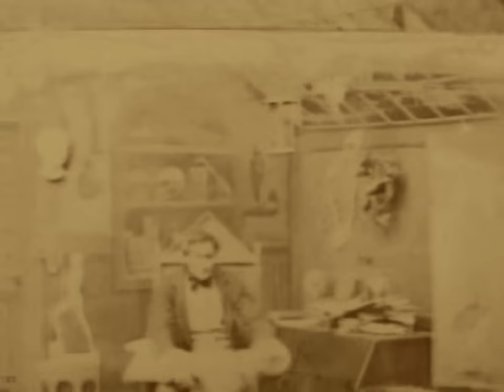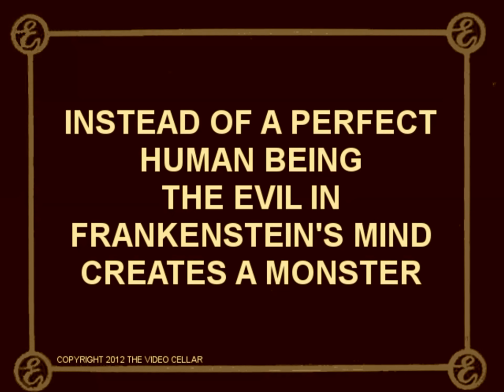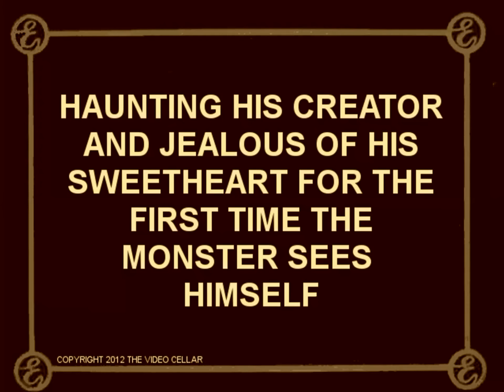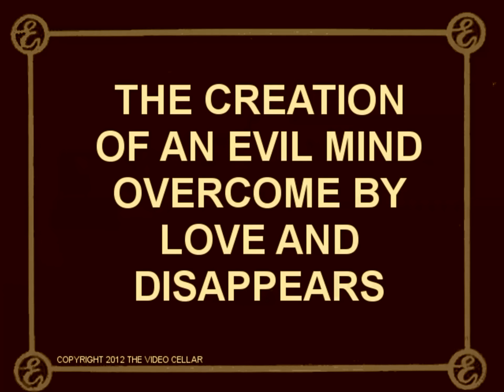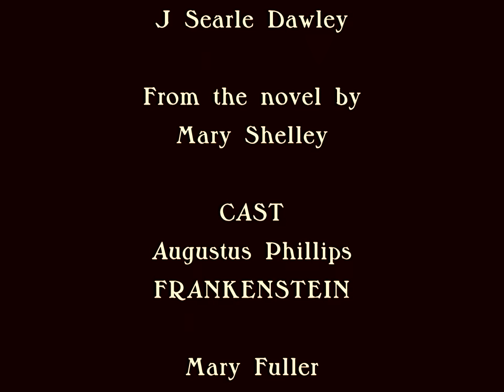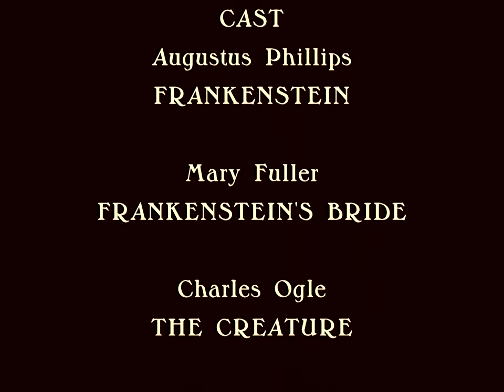FRANKENSTEIN (1910) HD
The first film adaptation of the often filmed Mary Shelley story. This film was originally released on March 18 1910.

Originally released
18 March 1910

J Searle Dawley

From the novel by
Mary Shelley

CAST
Augustus Phillips
FRANKENSTEIN

Mary Fuller
FRANKENSTEIN'S BRIDE

Charles Ogle
THE CREATURE

Make-up designed by
Charles Ogle

Produced in New York by

Remastering and New inter-titles
Australia

MUSIC
"Danse Macabre" (Saint-Seans)